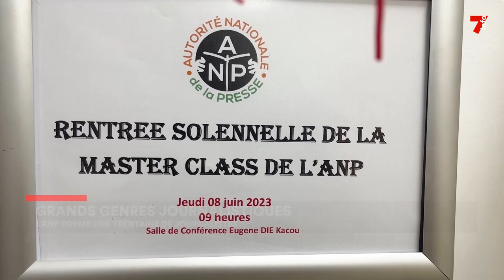Journalisme : l'Agence nationale de presse forme plusieurs journalistes